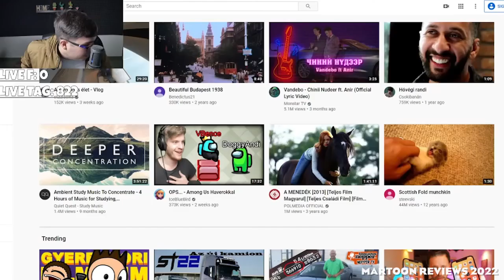Youtube 10 Seconds S02 - Levisszük a HANGSÚLYT!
Youtube 10 Seconds SEASON 2!!! Ebben sem kell sok értelmet keresni...

-Videómánia - Illuminati (2013)